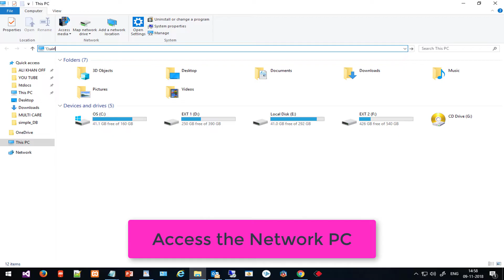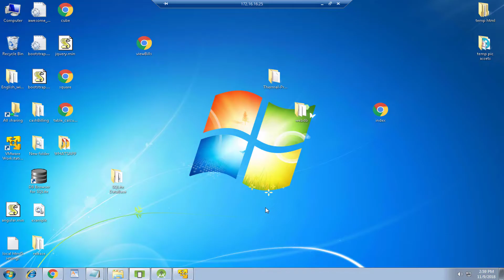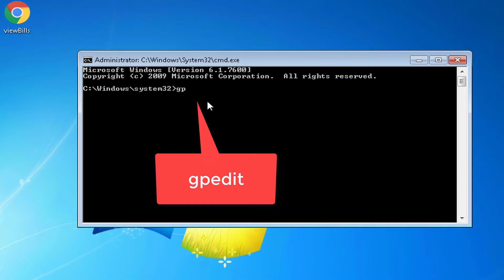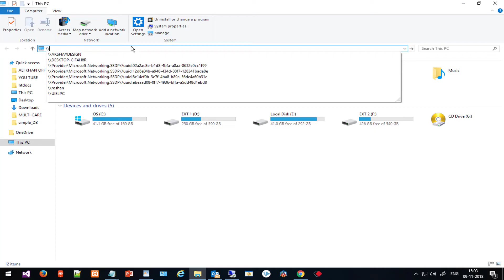How to Fix Enter Network Password Credentials in LAN computer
Hello friends,
Today in this video we will see How to Fix Enter Network Password Credentials in LAN computer.